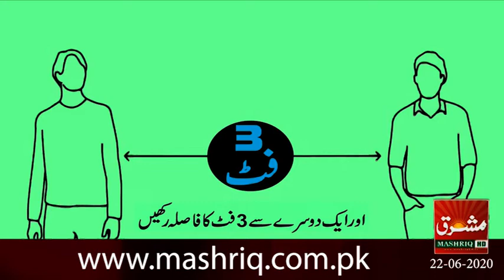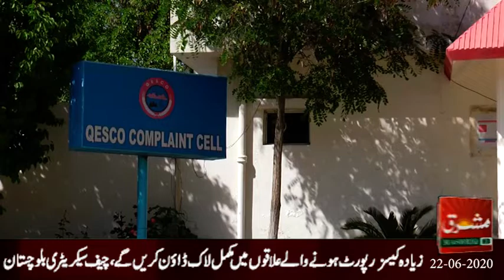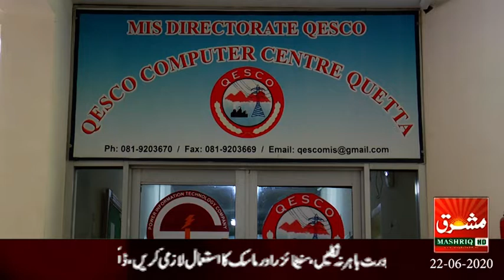Mashriq News Bulletin Balochistan 22 06 2020